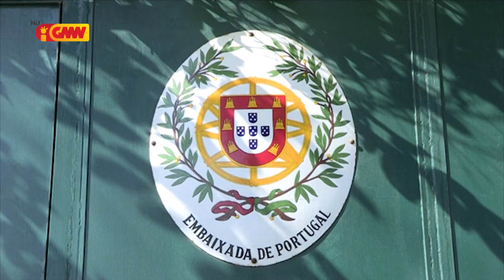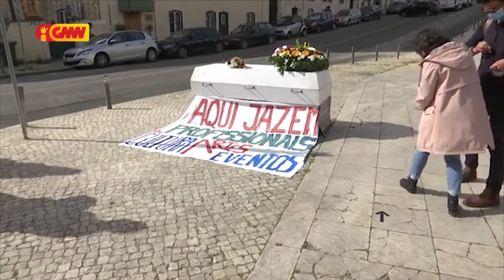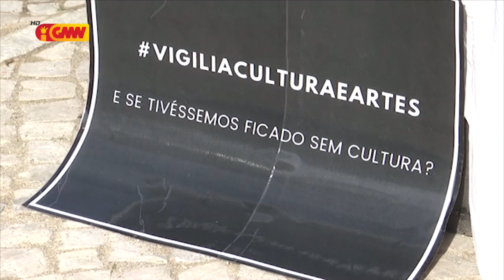CPLP na GMN edição 26 de Abril 2021